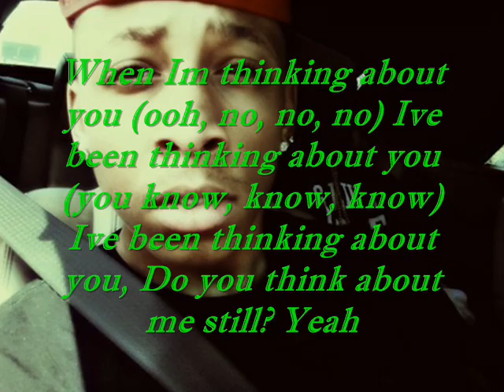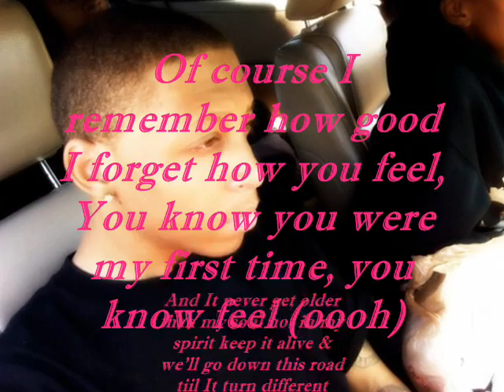Thinking About You Remix - Julian Goins (Lyrics)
Sorry If I got any lyrics wrong, I tried.? (: